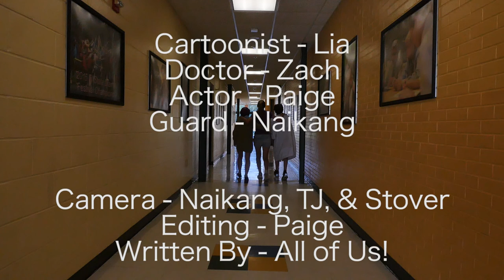A Hostage Situation